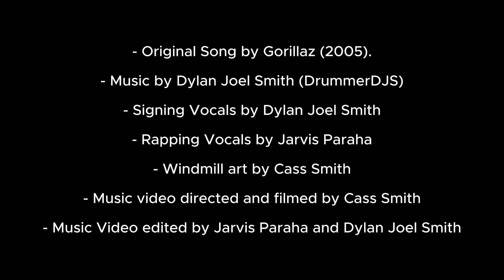Gorillaz - Feel Good Inc Metal Cover by Dylan Joel Smith (Music Video)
Feel Good Inc  Metal Cover.

For Alidia Smith

Credits:

- Original Song by Gorillaz (2005)
- Signing Vocals by Dylan Joel Smith
- Rapping Vocals by Jarvis Paraha
- Windmill art by Cass Smith
- Music video directed and filmed by Cass Smith
- Music video edited by Jarvis Paraha and Dylan Joel Smith